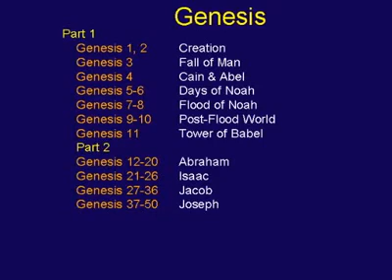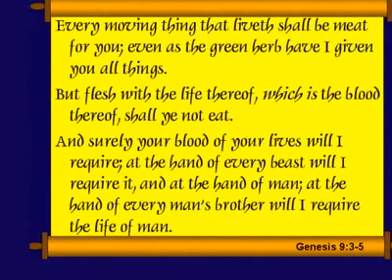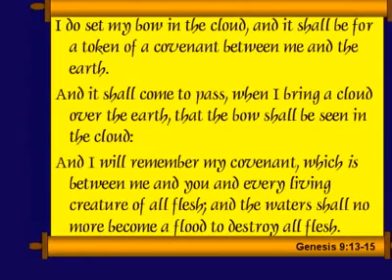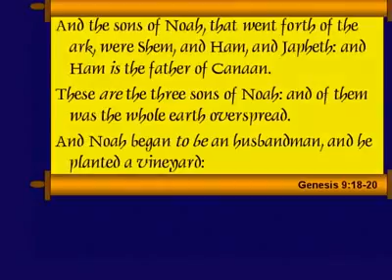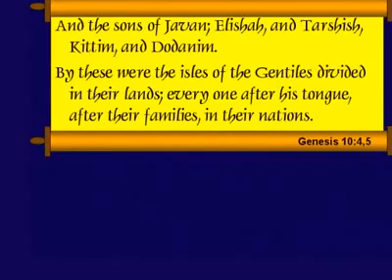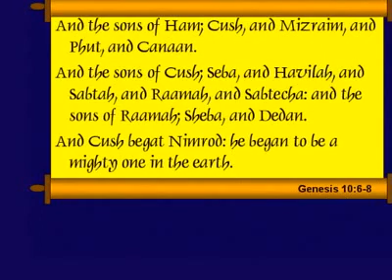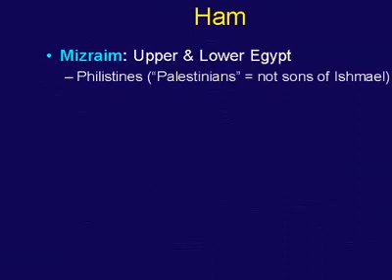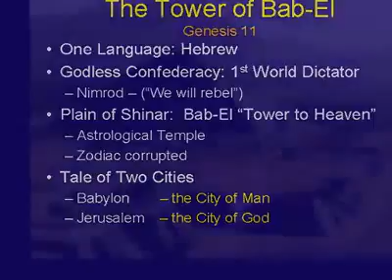Chuck Missler -Genesis Session 13 Ch 9 10 The Post Flood World